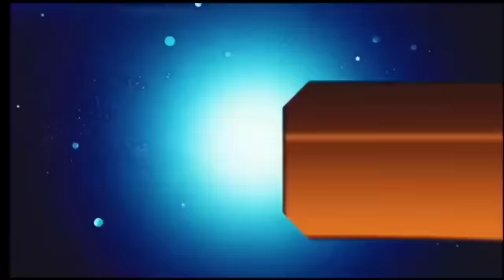आज 02 सितंबर 2024 झारखंड की ताजा खबर ।। Today Jharkhand News, Jharkhand Breaking News Hemant Soren